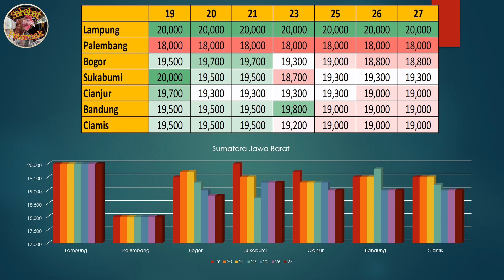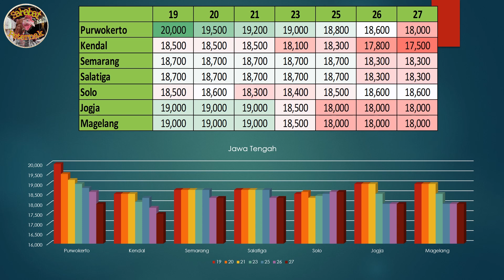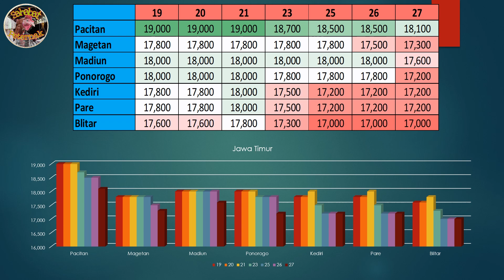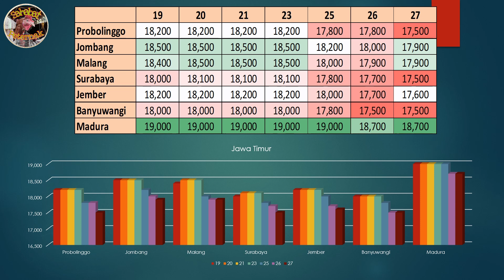Harga Telur Ayam Ras Hari Ini, Rabu 27 Januari 2021 II Harga Referensi Bagi Peternak